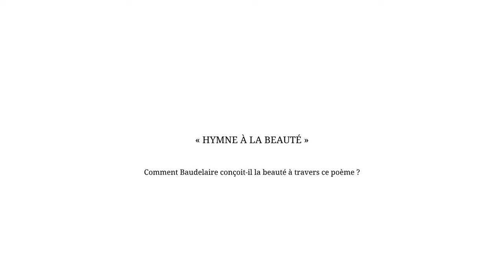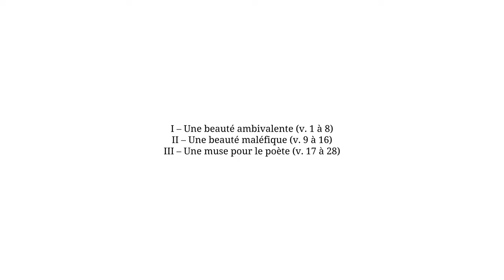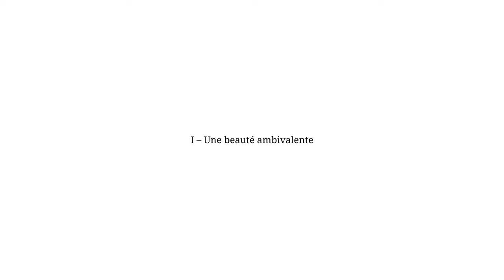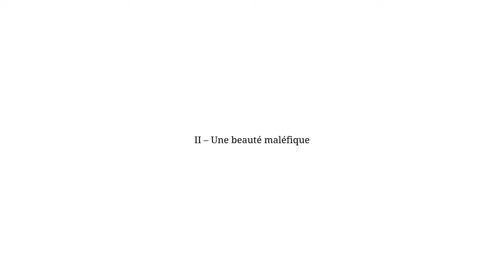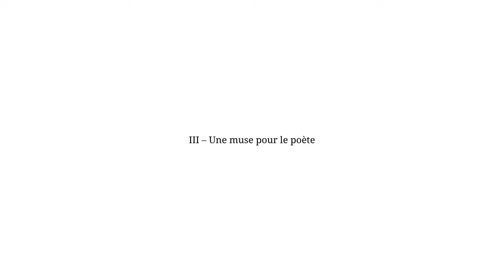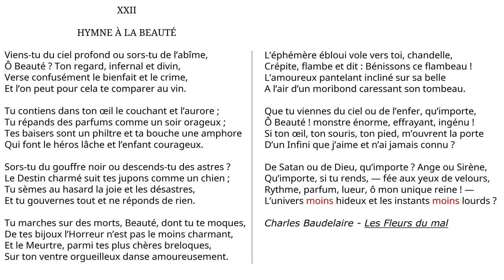Hymne à la beauté - Analyse linéaire (Baudelaire)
Analyse linéaire de 1re (bac français) du poème "Hymne à la beauté", de la section "Spleen et Idéal", du recueil Les Fleurs du Mal de Baudelaire.